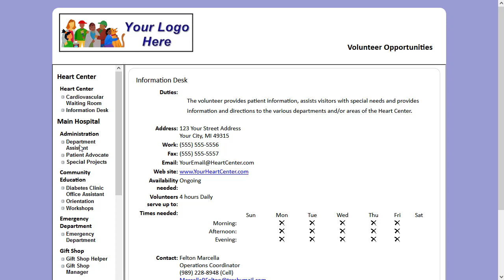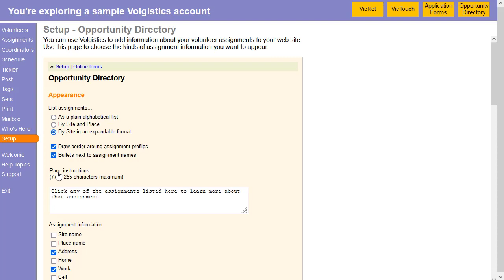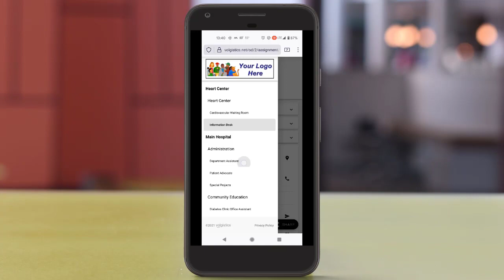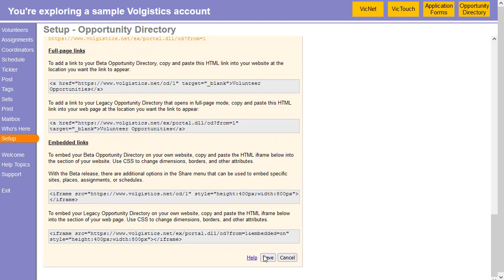New Opportunity Directory!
The new version of the Opportunity Directory is available in beta right now! Get a preview and learn more about this exciting update